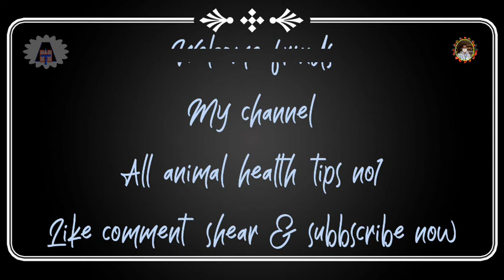গ্রামিন গরুর খামার / গরু্র খাবার খায়ানো / Village lifestyil morning vlog,all animal health tips no1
গ্রামিন গরুর খামার / গরু্র খাবার খায়ানো / Village lifestyil morning cow and buffalo milking
Cow milking by beautiful girl
Cow milking production process
Village lifestyil Cow milking by hand village life
morning vlog
 Village lifestyil morning vlog
গরু্র খাবার খায়ানো
গ্রামিন গরুর খামার